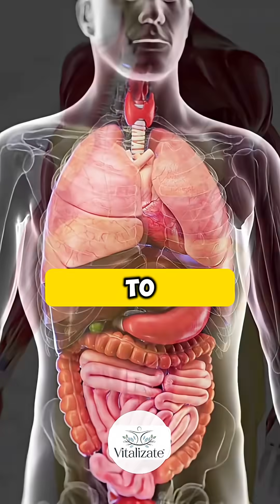This happens if you don't eat for 3 days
What happens to your body when you fast? 🤯 Discover the transformation that occurs in just 72 hours: from fat burning, increased autophagy to cellular regeneration and improved mood.

The science behind fasting! ✨